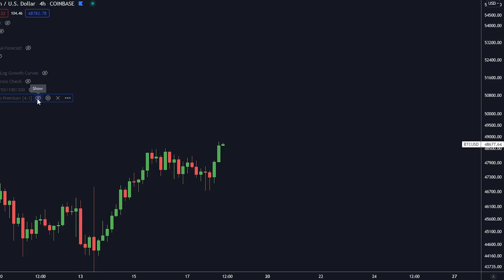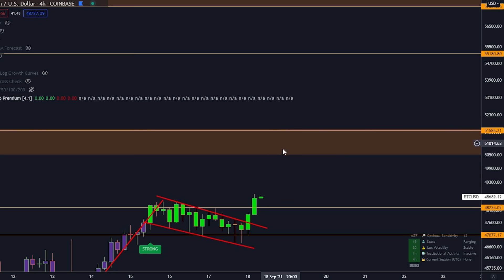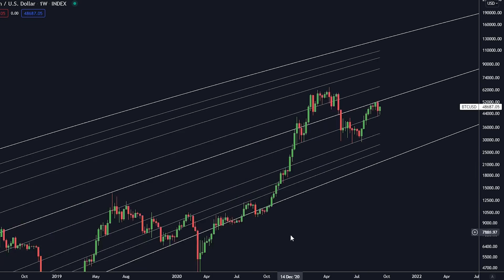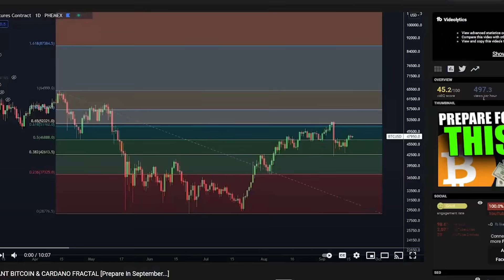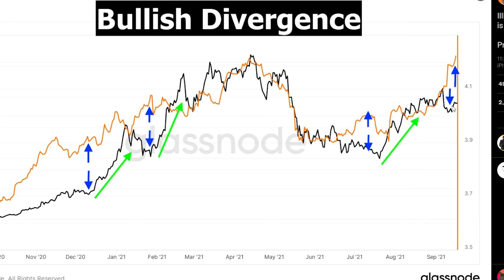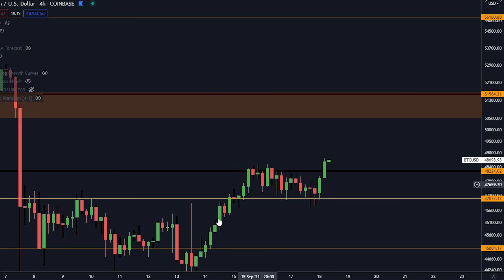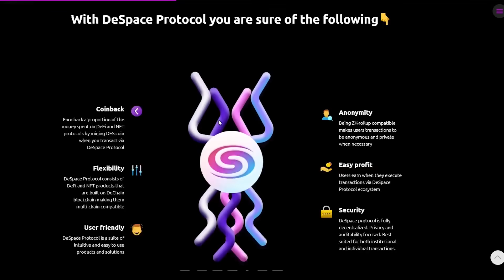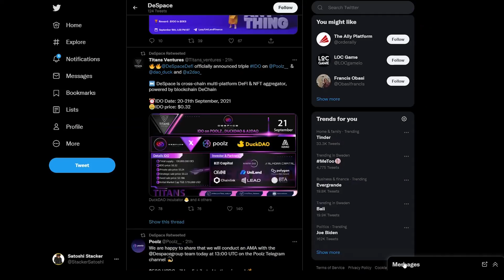WAS ZUM?! DIESE BITCOIN CHART WIRD EUCH UMHAUEN!!! [unbedingt vorm 20 September anschauen...]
Heute reden wir über ein paar total verrückte Bitcoin Charts.

3,400$ BONUS HIER UNTEN!

⛓ 🔗 Nützliche Links 🔗 ⛓

Macht euch bewusst das ihr die Riesiken verstanden habt wenn ihr ein Anfänger sein solltet.